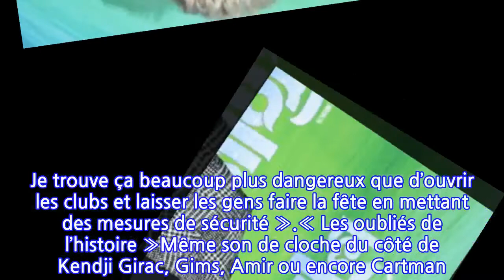M Pokora, Kendji Girac… Les stars se mobilisent pour la réouverture des boîtes de nuit